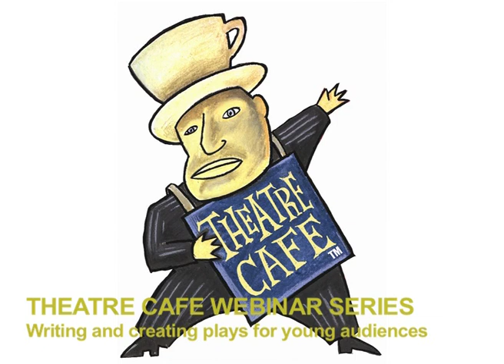Theatre Café Webinar Series: Kate Pendry - Part 1 of 5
The interview with Kate Pendry is in 5 parts.

Kate Pendry (UK/NO) was born and raised in London, and has been living in Oslo since 1995. She has a formal acting training from Mountview Theatre School in London. Since arriving in Norway she's used her classical theatre background in a wide range of artistic expression, including VR installations, performance art, curating art, live sound manipulations, radio, and of course pure theatre. She has performed one-person shows throughout Norway and Europe. Pendry has twice been nominated for the prestigious Ibsen Prize for playwriting, winning the award in 2010 for her play about a (fictional) Norwegian school massacre "Erasmus Tyrannus Rex". Currently she is working on a graphic novel about Norway anno 2011, is a member of Winter Guests theatre ensemble, and is playwright-in-residence at the Norwegian Centre For New Playwriting (Dramatikkens hus).